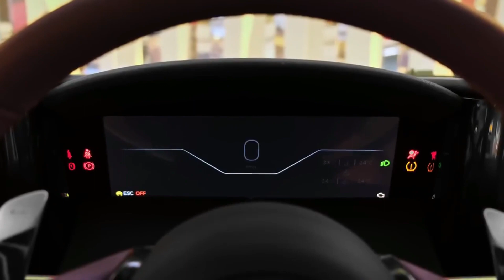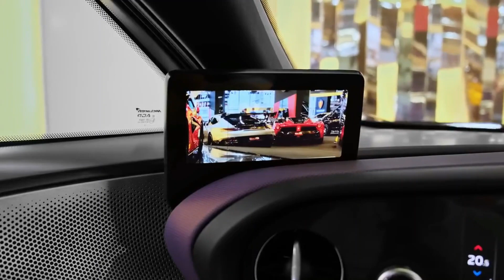McLaren Speedtail - McLaren's fastest car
Good Car is a channel that reviews cars with the latest versions. Hope that everyone supports me